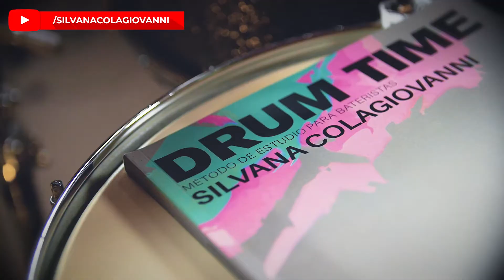❌ NO hagas esto en una GRABACIÓN | 6 cosas a tener en cuenta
❗ 6 cosas que NO DEBEMOS hacer en una GRABACIÓN.
(y 5 cosas que SÍ DEBERÍAMOS ✅)
Producción y edición: Fabrizio Gamba
REDES
MI LIBRO DRUMTIME - MÉTODO DE ESTUDIO PARA BATERISTAS

¿Qué opinan de estos tips?
Lxs leo